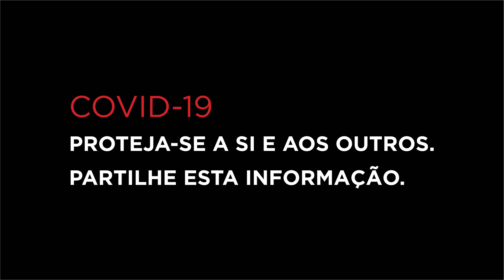Covid-19 | Centros para sem-abrigo em funcionamento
Seis pessoas em condição de sem-abrigo já passaram a noite no centro de acolhimento especial criado no âmbito das medidas adotadas em resposta ao Covid-19. No concelho estão identificadas 20 pessoas nesta condição.
Proteja-se a si e aos outros. Partilhe esta informação.

Câmara Municipal de Cascais | Março 2020